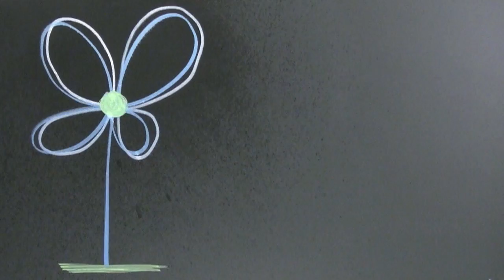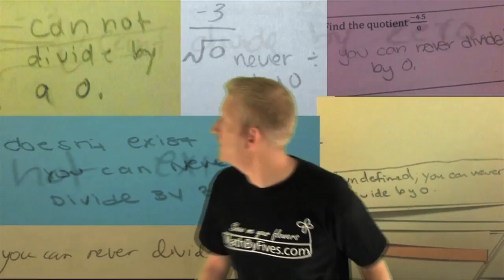You Can Never Divide By Zero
Epic! You can never divide by zero. Two short stories and one inoculation about how to tell the difference between 0/5 and 5/0. You will never get this out of your head, please DO NOT watch this video before bed.  The target audiences for this video are algebra and pre-algebra. For a quality education go to the University of La Verne